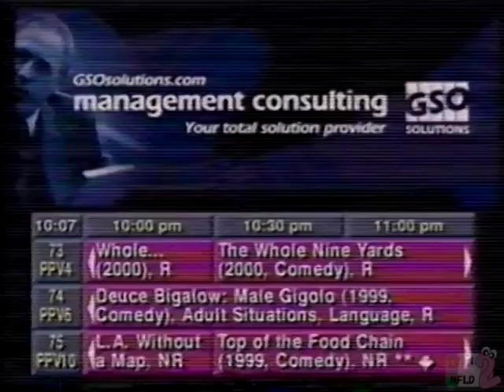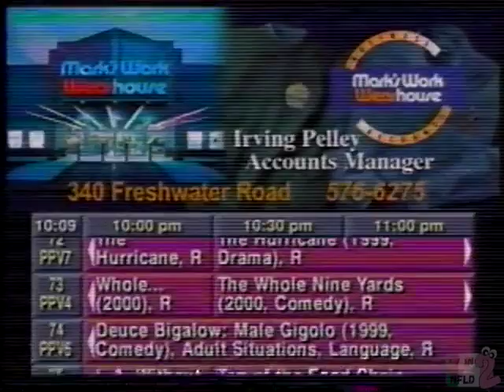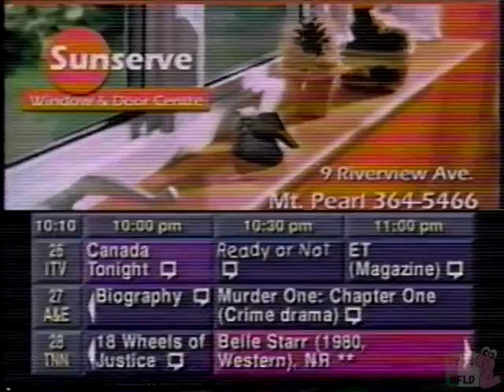Cable Atlantic TV Guide St. John's Channel 8 (2000)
Cable Atlantic (soon after this recording, Rogers) was the only cable provider in town back then, so everyone who grew up in St. John's in the 1990s will have this etched into their brains. Digital cable and satellite sure made finding what you want to watch a lot easier!